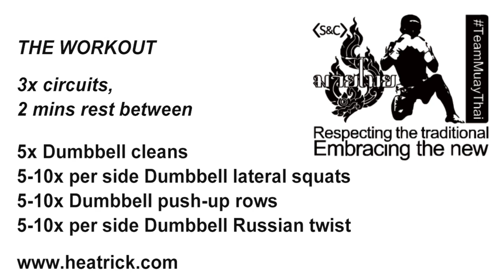Metabolic Muay Thai Workout | Muay Thai S&C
Muay Thai  Workout – Most Thai boxers are confused when it comes to Muay Thai strength and conditioning. You must be careful how you put together your Muay Thai workout routine, it's more difficult to develop strength, power AND metabolic conditioning in one workout than you think.

Each of these qualities require different training intensities, durations and rest periods. Get it wrong and the Muay Thai workout benefits are polluted and a great deal of your effort is wasted. Get it right and you're on the fast track to athletic gains for the same or even less effort!

We help ambitious fighters and coaches take their game to the next level by bridging the gap between Strength & Conditioning, Performance Science, and Muay Thai.

You'll find all our Muay Thai performance videos, podcasts, articles, and guides

Want to donate to help us invest even more in providing free content that'll take your Muay Thai game to the next level?